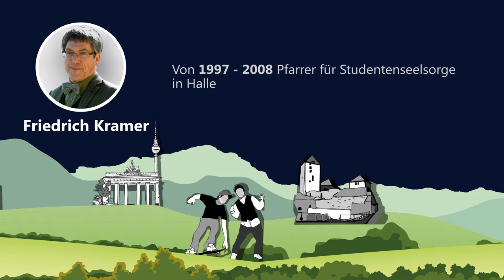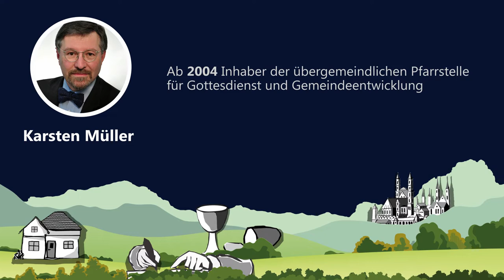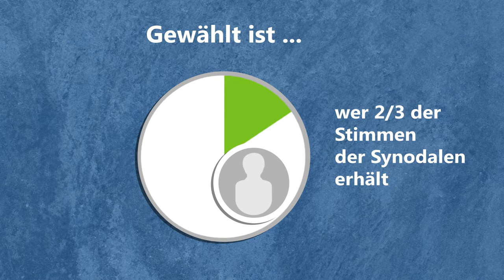EKM Animation Bischofswahl 2019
Wer wählt eigentlich was und wann? Wir stellen die drei Kandidaten vor und erklären das Prozedere.